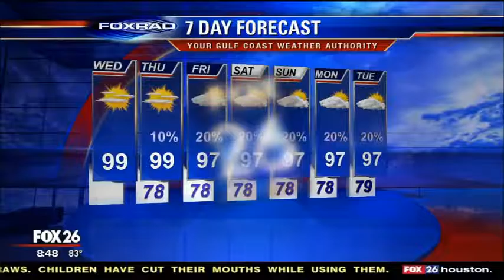Creating a Backyard Oasis: Pergola DIYs | Five Star Painting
Five Star Painting, Mr. Electric®, The Grounds Guys, and Mr. Handyman come together to help you create your perfect backyard oasis in the form of a DIY pergola!

0:00 – Introduction
1:20 – Meet the brands
1:35 – Managing heat
2:42 – Groundskeeping your oasis
3:06 – Painting a pergola
3:28 – Varnish recommendations
3:56 – Pergola lighting

Find Five Star Painting online …

Follow Five Star Painting on social media …